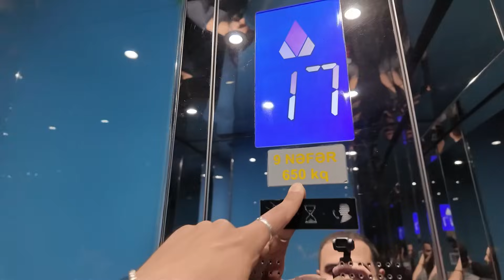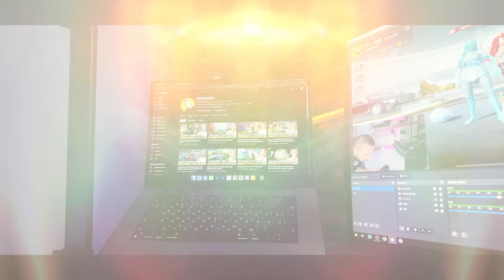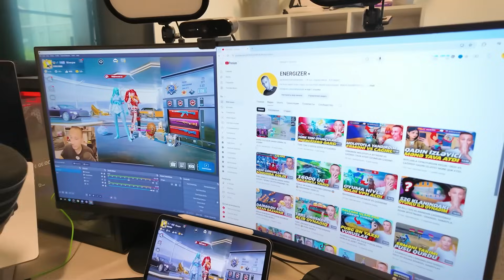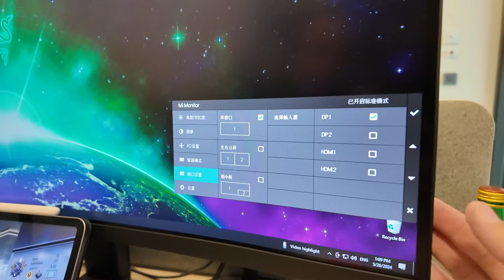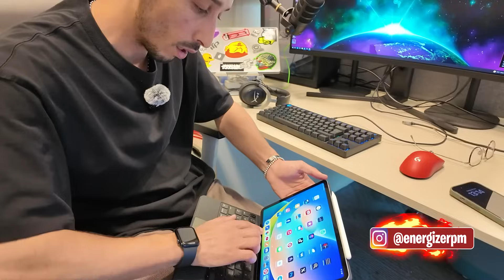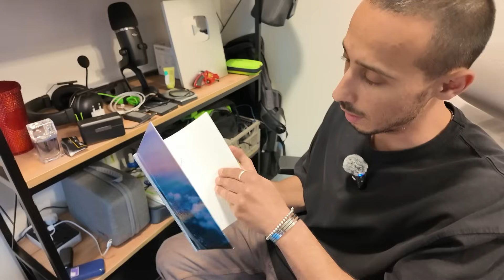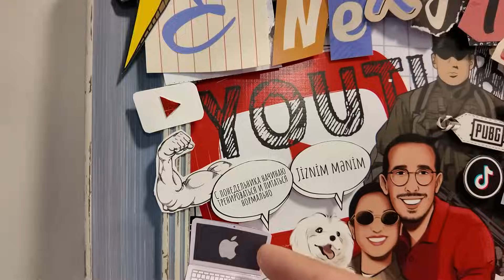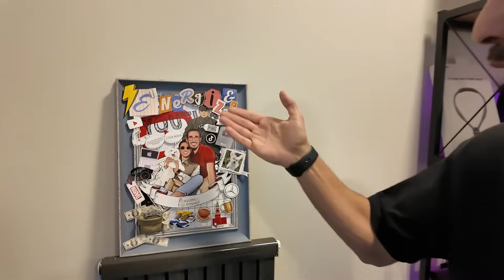YENİ OYUN OTAĞIM VƏ YENİ OFİSİM /5 NƏFƏRƏ RP ÇƏKİLİŞİ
➤  Videonu bəyəndin? Like et ve kanala abunə ol ❤️

🔥 Hər kəsə salam! Adım Toğrul, və mən PUBG Mobile yayınçısıyam. Mənim kanalımda siz çox maraqlı gameplaylər, turnirlər, yayınlar və bir çox maraqlı videolar tapacaqsınız! Kanala abunə olub bizə dəstək olmağı unutmayın!